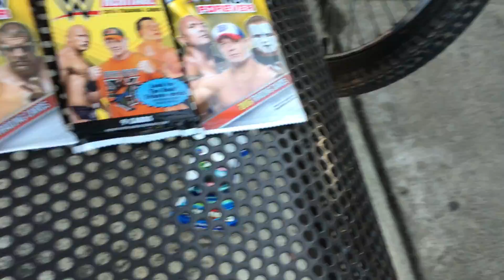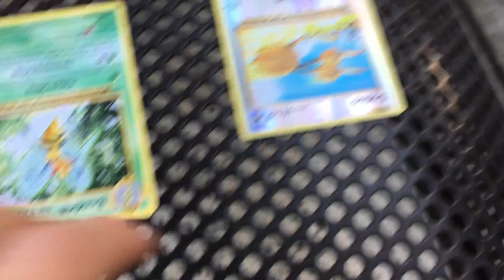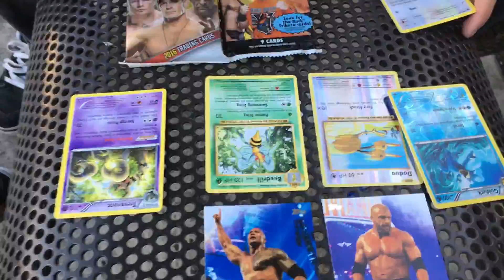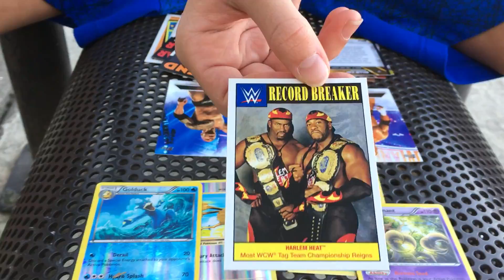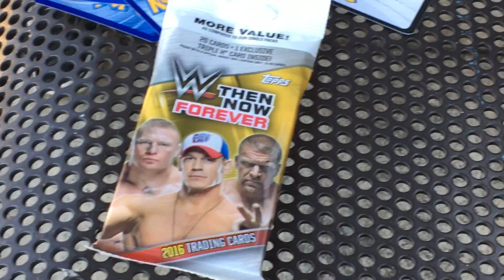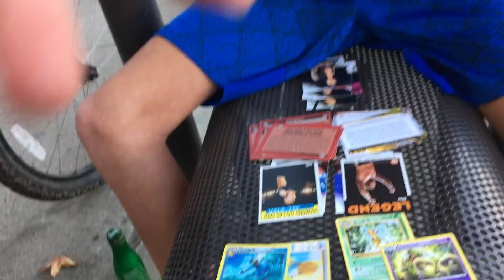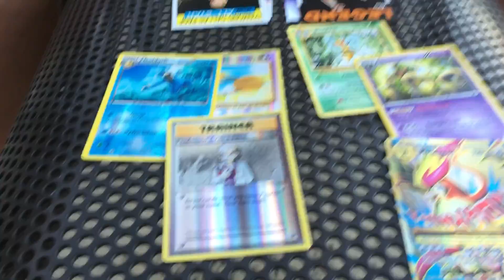Ghetto WWE CARD PACK vs. POKÉMON CARD PACK OPENING (RARE FINDS!)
So we open 3 WWE card packs. Which was $10 in total BTW! And 3 Pokémon card packs. Basically we wasted about 10 minutes of our lives.